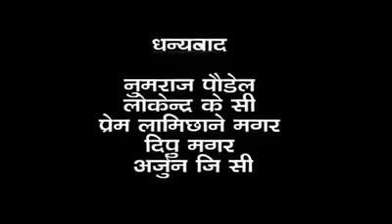Seuliwang naubahini temple